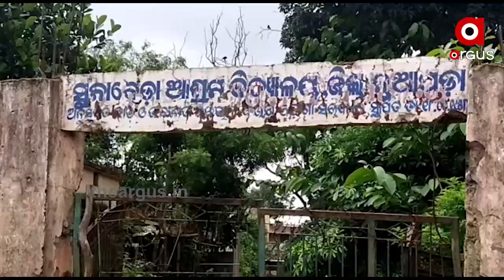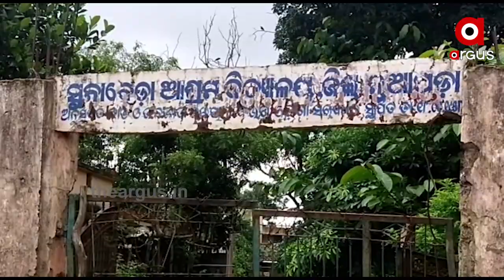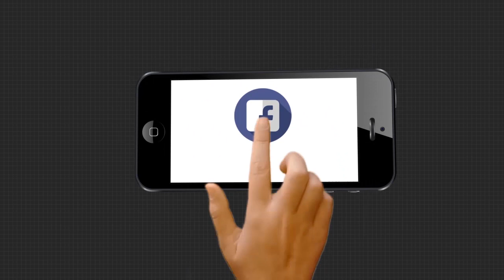ଫେଲ୍ ମାରିଛି ରାଜ୍ୟ ସରକାରଙ୍କ ହଳଦୀ ମିଶନ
ନୂଆପଡାରେ ହଳଦୀ କିଣାରେ ଦୁର୍ନୀତି । ଚାଷ ପାଇଁ ଆସିଥିବା ହଳଦୀ ବିହନ ଚାଷୀଙ୍କୁ ନଦେଇ ଫିଙ୍ଗି ଦେଇଥିବା ଅଭିଯୋଗ । ଘରୋଇ ସଂସ୍ଥା IAEET ସୁନାବେଡ଼ା ଅଭୟାରଣ୍ୟରେ ଲକ୍ଷ ଲକ୍ଷ ଟଙ୍କାର ବିହନ ଫୋପାଡି ଦେଇଛି ।